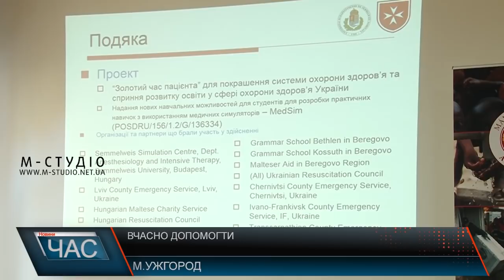Програма “ЧАС”. Hовини Закарпаття за 16 жовтня 2018 року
Без світла через ДТП. Коли відновлять електроенергію?
Дрова на зиму. Підготовка до опалювального сезону.
Кілька днів без води. Перебої водопостачання через ремонтні роботи.
День художника. Мистецький захід.